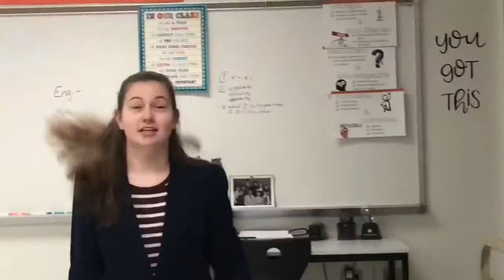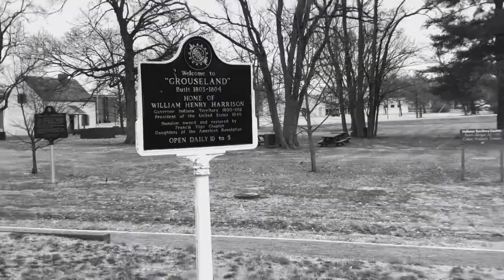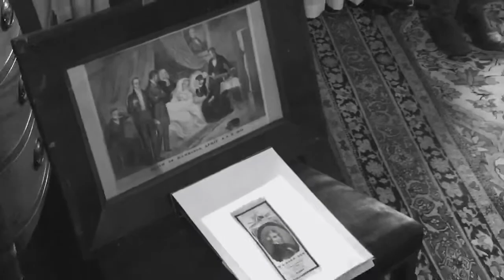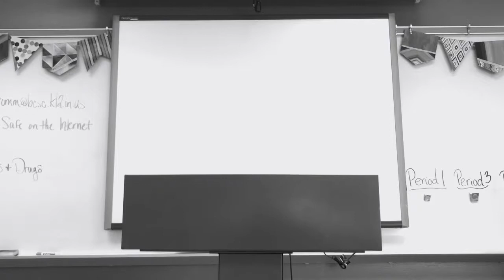William Henry Harrison: The Movie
A short-film about the life of Willam Henry Harrison. (The 9th president of the US)